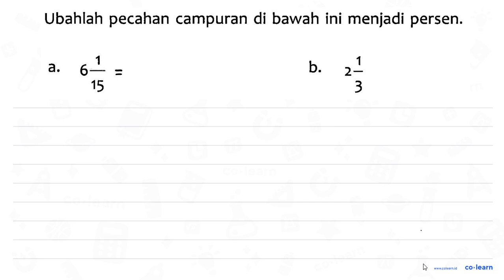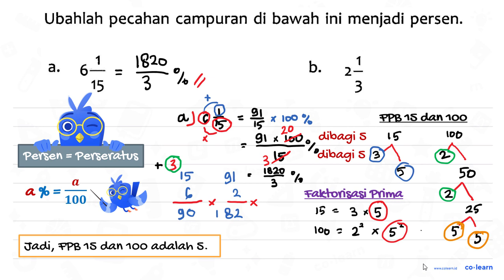Ubahlah pecahan campuran di bawah ini menjadi persen. a. 6 1/15 b. 2 1/3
Topik atau Materi: Persen - Pecahan - Aritmatika - Matematika Kelas 4 SD - K-13 Revisi

Sumber Soal: Jelajah Matematika Kelas 4, K-13 Revisi, VM, 2019 , Yudhistira

00:00 : Bedah Soal
01:00 : Konsep, rumus dan pengertian Persen
01:18 : Langkah penyelesaian soal
02:54 : Jawaban akhir
03:24 : Penutup